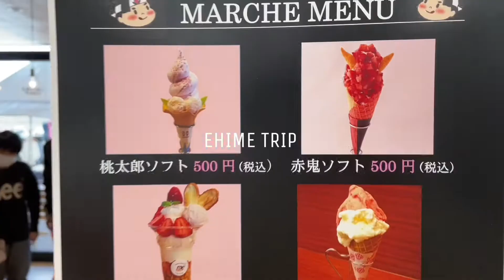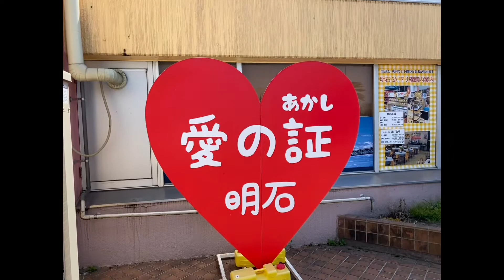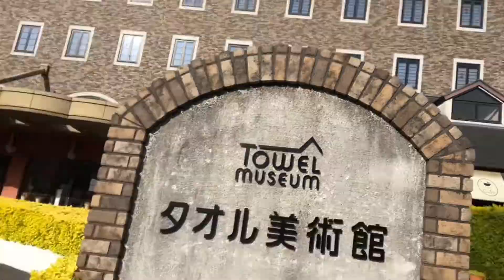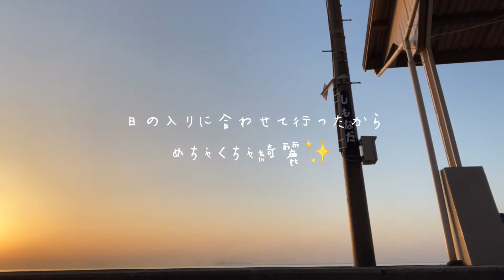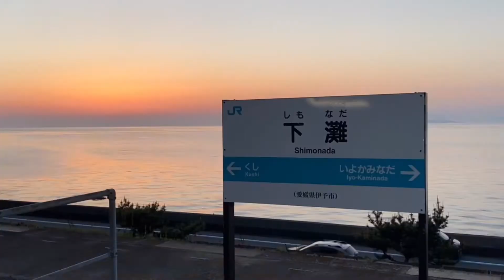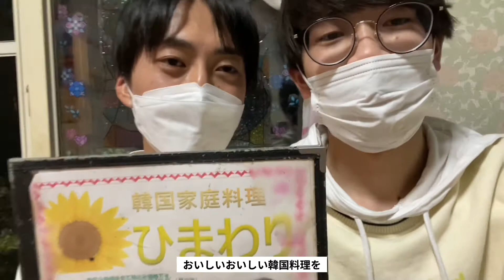【愛媛旅行】春休み最後にいつメンでドライブ行ってきた！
編集：🤓

いつメンその名も「ヘルニアと仲間たち」。

春休み最後の土日は
延期を繰り返した「愛媛旅行」でした！

「 ひまわり 」で一生分の韓国料理食べられて幸せやったし、
ずっといきたかった 下灘駅 もいけてよかった！！

次の動画は 松山観光 ！